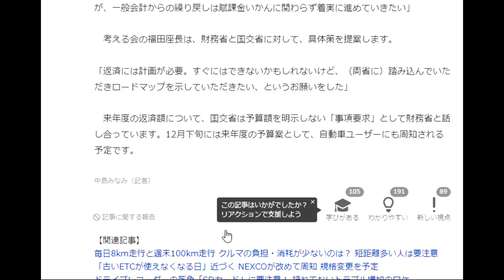【隠居TV】自賠責の運用益6000億円を横領「申し訳なく思うが返さない。さらに国民負担へ」鈴木財務大臣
「一般会計から自動車安全特別会計への繰り戻しは、今の財政事情を考えると1回でお返しするのは無理な状況。これは申し訳ないと思っているが、そういう中で着実に確実に繰り戻し、誠意をもってお返ししていくことが大切だと思っている」

「件名：速稼塾（あなたのお名前）」